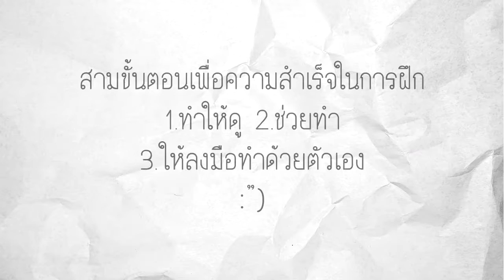เคล็ด(ไม่)ลับการฝึกการทำงานบ้าน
สามขั้นตอนเพื่อความสำเร็จ
1.ทำให้ดู
2.ช่วยทำ
3.ให้ทำด้วยตัวเอง
หากทำได้ตามขั้นตอน รับรองความสำเร็จอยู่ไม่ไกลครับผม